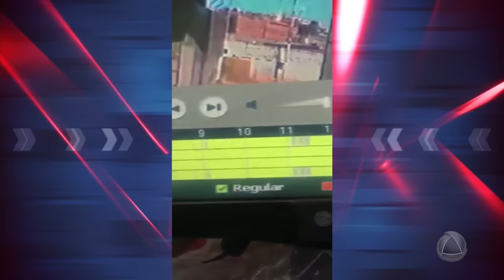Homem é brutalmente assassinado é encontrado amarrado e sem olhos no bairro soledade-Tolerância Zero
Homem é brutalmente assassinado é encontrado amarrado e sem olhos no bairro soledade